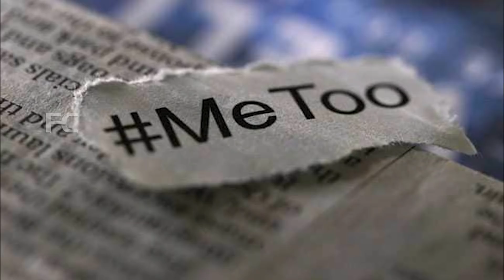സ്വന്തം അച്ഛനെതിരെ ലൈംഗികരോപണം വെള്ളം കുടിച്ച് നടി | metoo jatin das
Watch സ്വന്തം അച്ഛനെതിരെ ലൈംഗികരോപണം വെള്ളം കുടിച്ച് നടി metoo jatin das